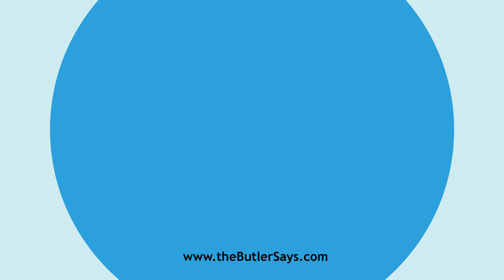Learn how to say this word: "Antenatal"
This is the definition of "Antenatal":
a.  Before birth.